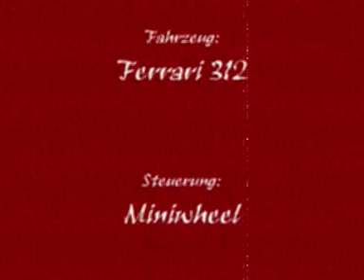GPL - Ferrari auf Porto